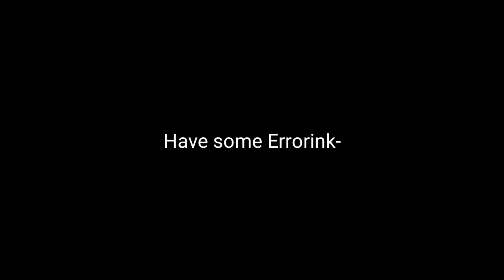Have some ErrorInk-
The most beautiful video I've ever made-